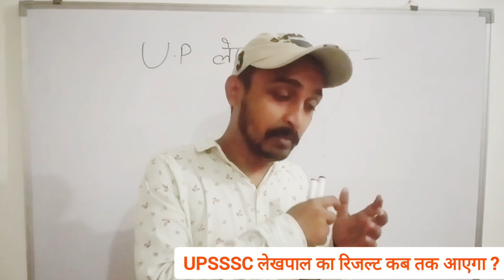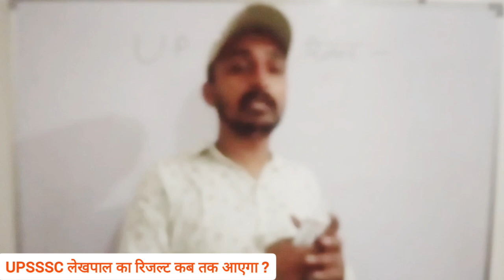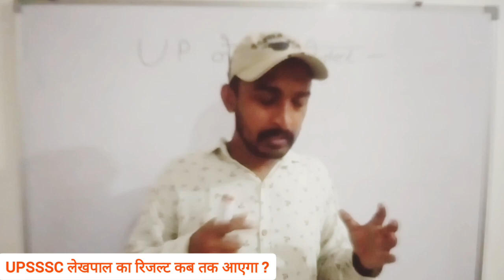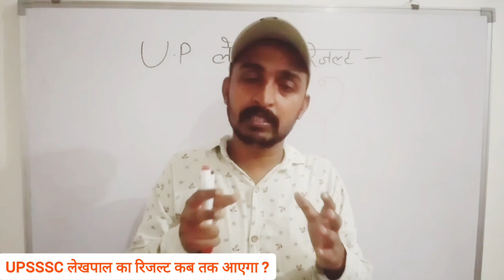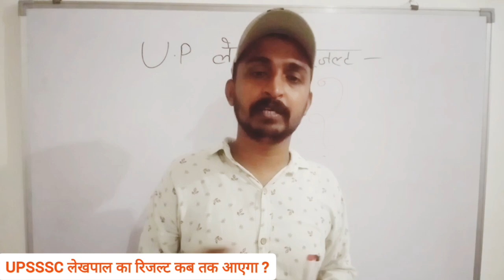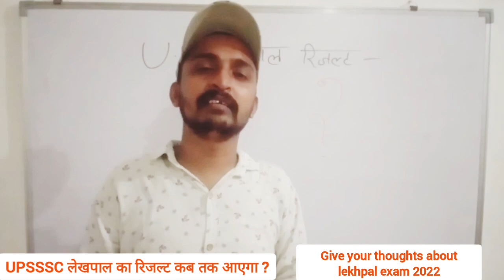लेखपाल का रिजल्ट कब तक आएगा• भर्ती प्रक्रिया निरस्त होगी या फिर से एग्जाम होगा•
up lekhpal result kb tak ayega ??